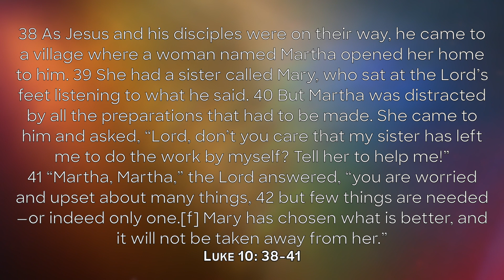40 Days of Prayer & Fasting | Day 30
| Devotional by Karl & Hannah Hanson (Harvestime Chippewa Falls) |

Bible Focus: John 10:38-41

Everyday life is full of distractions. If we are focusing on sitting at the world's feet for filling you, then you are missing the mark. We must sit at the feet of Jesus.

YOU ARE PART OF THE FAMILY!

Find our podcast "Harvest Cast" on Spotify, Google Podcasts, Apple Podcasts, and MORE!